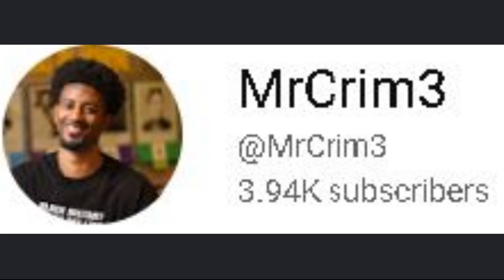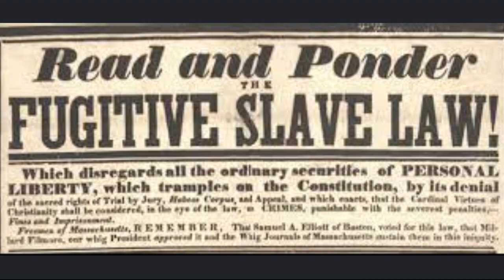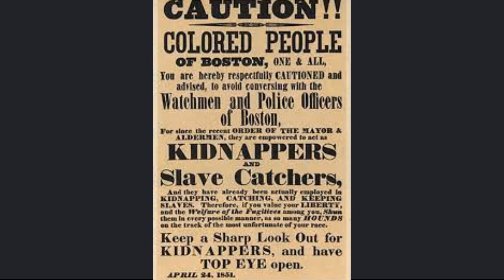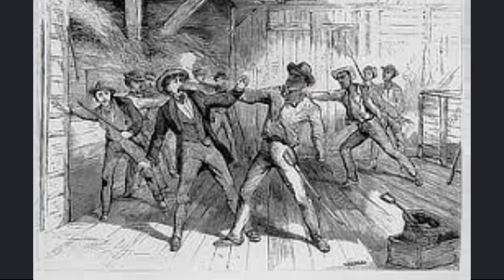Have You Ever Heard Of Aunt Polly Jackson?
We often hear about the great Harriet Tubman but have you ever heard of Aunt Polly Jackson? She was a courageous freedom fighter who helped many so called slaves to freedom. Her weapons of choice and convenience was a butchers knife and a pot of boiling hot water. She disguised herself as a much older women who was not a threat to the slave catchers and she would lower the boom her unsuspected adversaries.
Shout Out to Aunt Polly!